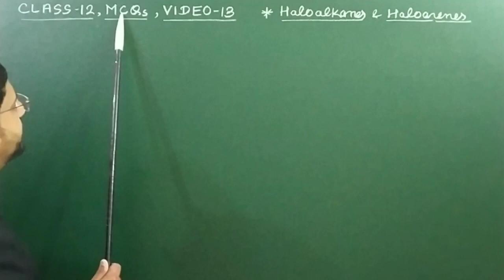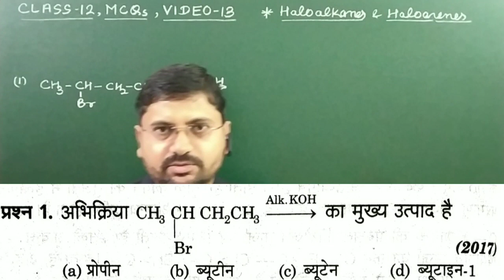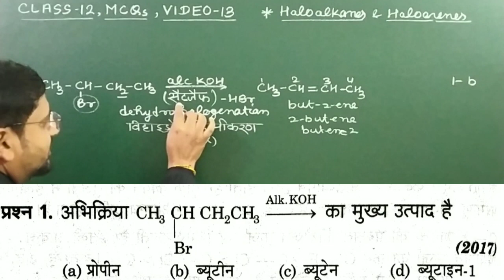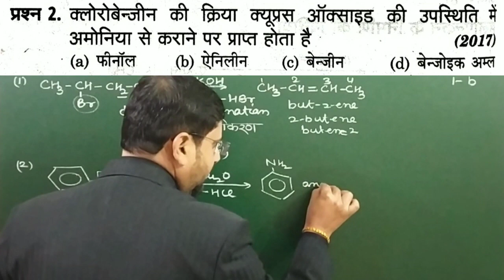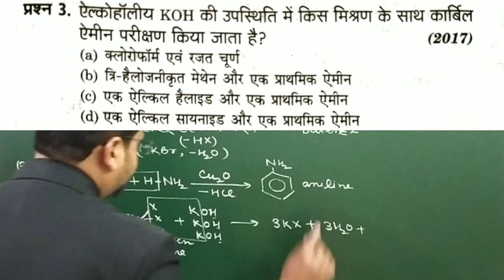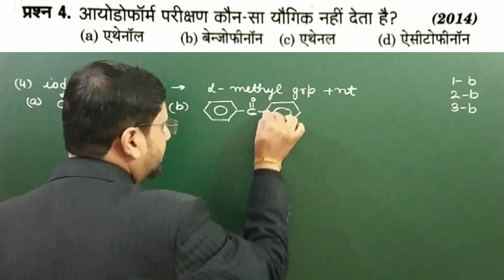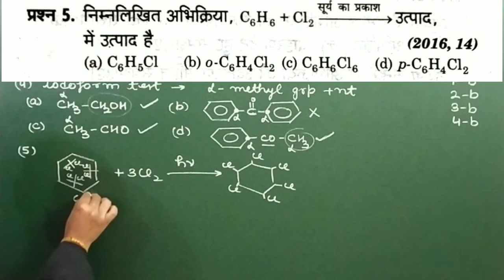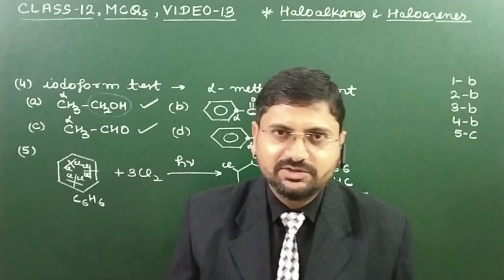हैलोएल्केन व हैलोएरीन बहुविकल्पीय | 12th chemistry mcq video 13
हेल्लो बच्चों !

1. हैलोएल्केन व हैलोएरीन बहुविकल्पीय
2. हैलोएल्केन व हैलोएरीन mcqs
3. haloalkane v haloarene mcqs
4. haloalkanes and haloarenes class 12 mcq
5. haloalkanes and haloarenes neet mcqs
6. haloalkanes and haloarenes class 12 mcq ctet
7. haloalkane v haloarene mcqs by kmd saharanpur